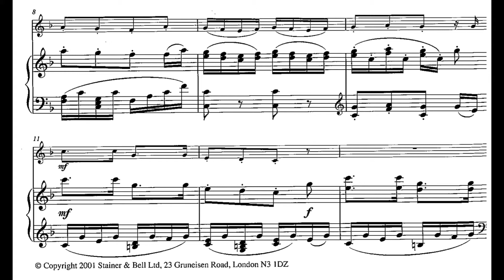Der Vogelfänger Bin Ich Ja - G3 Trumpet A7 Piano accompaniment 3級小號A7鋼琴伴奏